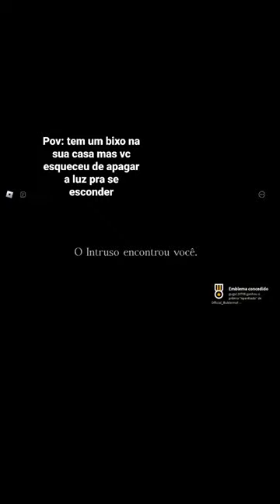F, game: o intruso (roblox)